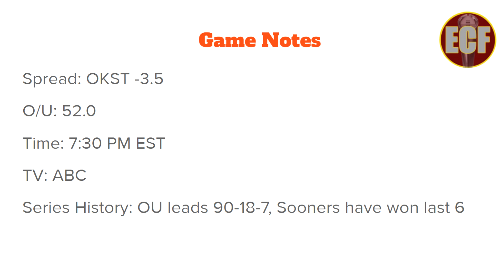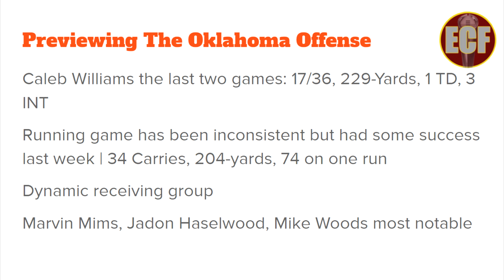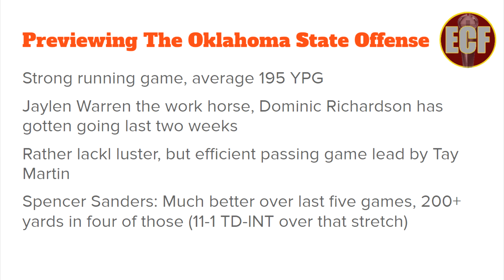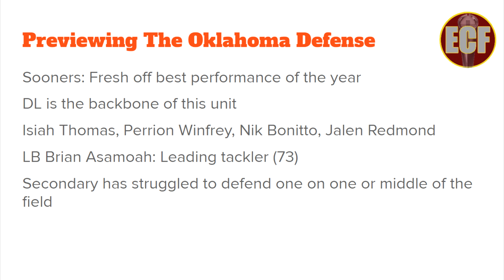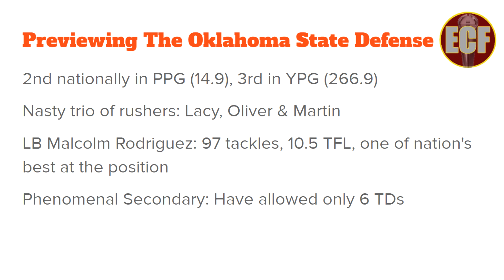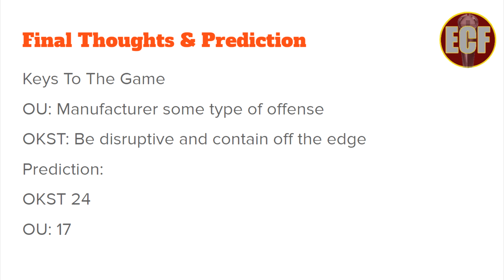College Football Week 13 Preview: Oklahoma Vs Oklahoma State | Analysis & Prediction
Dalton from EverythingCFB gives his thoughts and pick for Bedlam as Big 12 title berths are on the line in Stillwater